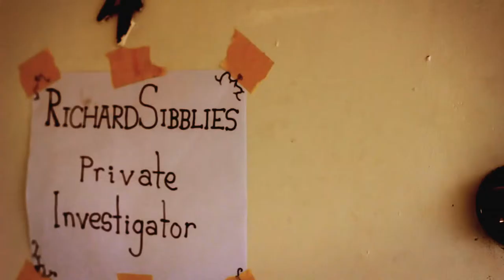DICK SIBBLIES P.I. - "The Fabulous Klymkiw Bros." Pt. 1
Rich has an encounter with a couple of doo-doo brothers in the search for Weird Al Yankovic.